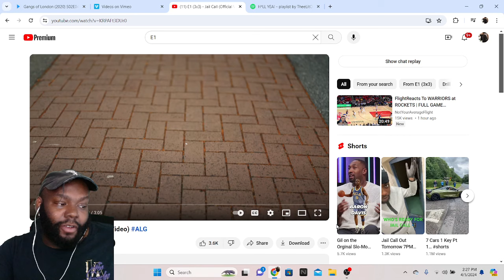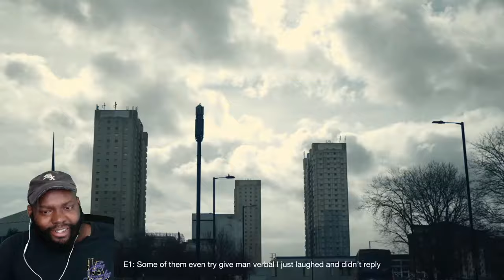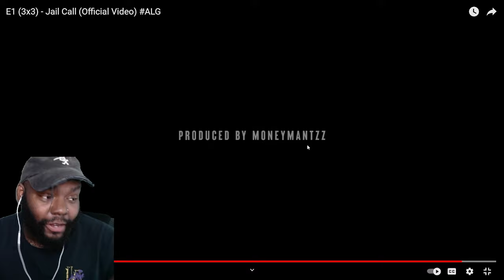CHICAGO DUDES REACTION TO E1 (3x3) - Jail Call (Official Video)